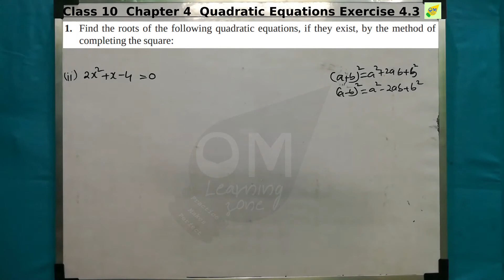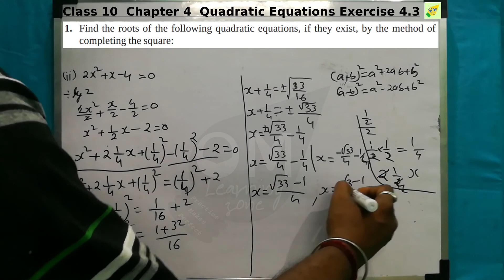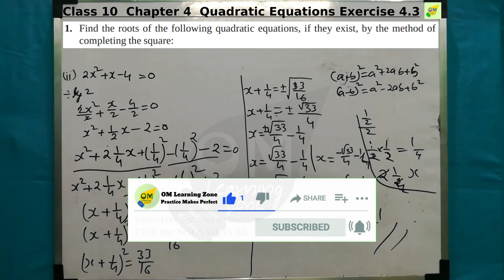CBSE 10th Maths | Quadratic Equations | Chapter 4 | Exercise 4.3 | Q 1ii | In tamil